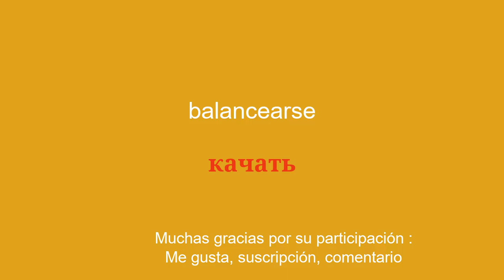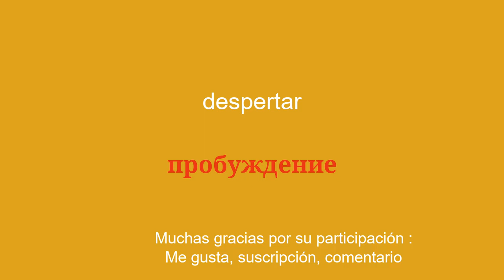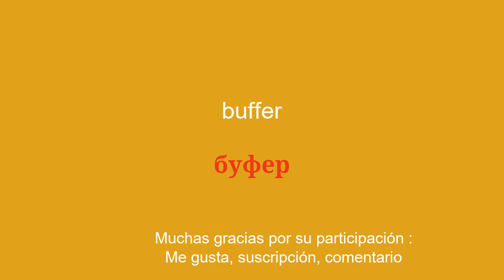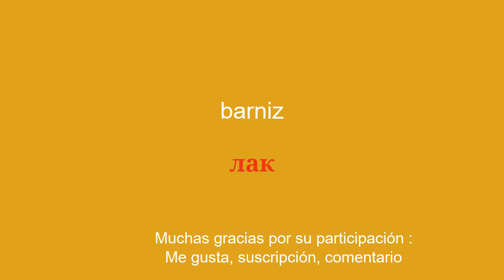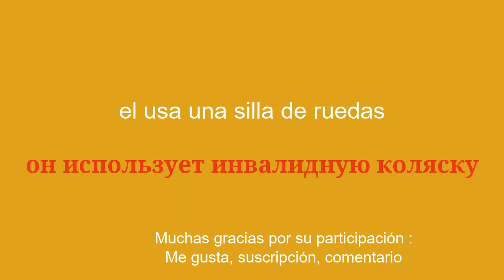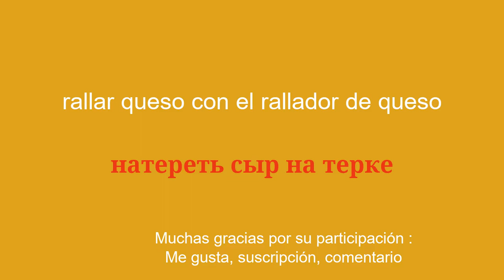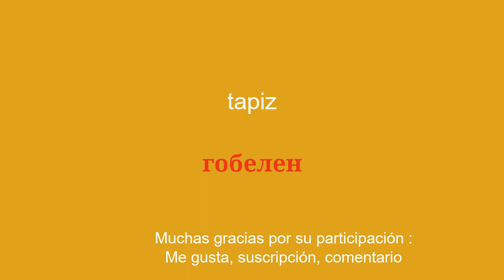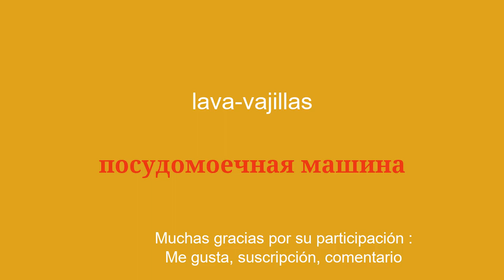La mejor manera de aprender ruso